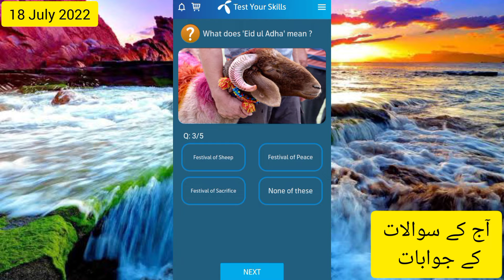How are the dates of Eid decided | What are the three days of Eid called